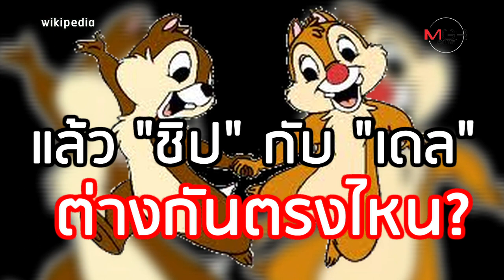"ชิป" แอนด์ "เดล" จอมขโมยซีนผู้น่ารัก